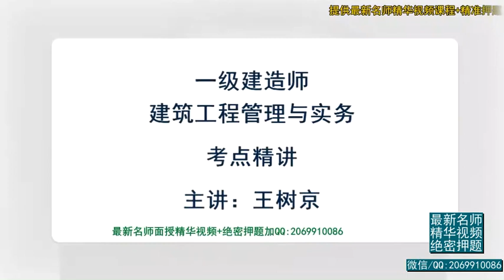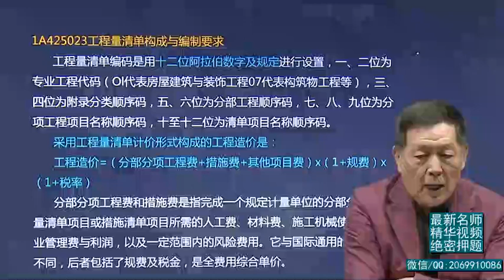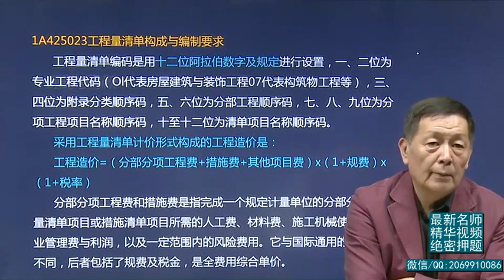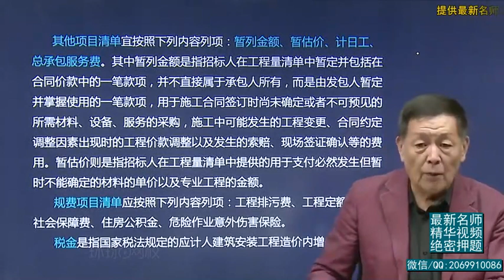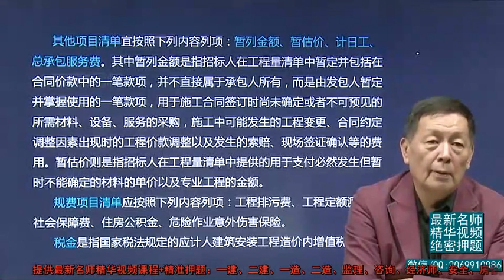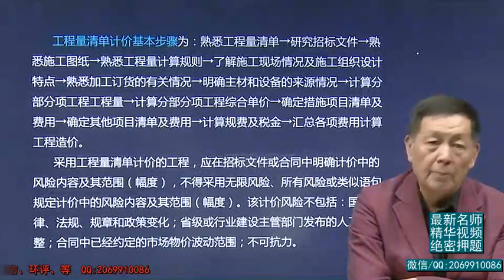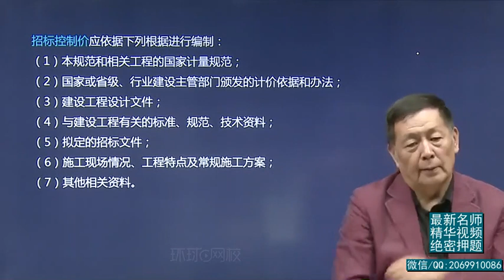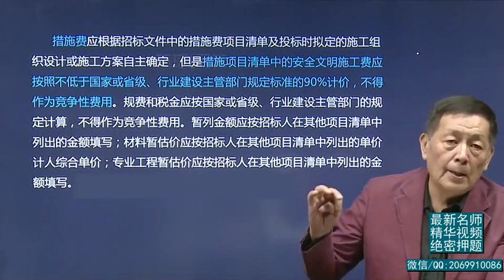2019一建 建筑实务 精讲班【王树京】 38、第38讲：1A425020工程量清单计价规范应用